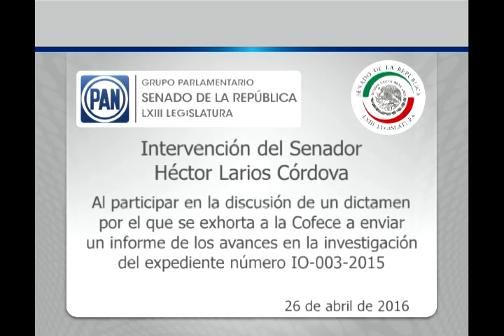Sen. Héctor Larios: solicita informe de avances a la Cofece 260416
Ciudad de México, 26 de abril de 2016.- Intervención en tribuna del senador Héctor Larios Córdova al participar en la discusión de un dictamen por el que se exhorta a la Comisión Federal de Competencia Económica a enviar un informe de los avances en la investigación del expediente número IO-003-2015, por la posible comisión de prácticas monopólicas absolutas en el mercado de prestación de servicios de administración de fondos para el retiro de los trabajadores en el territorio nacional.